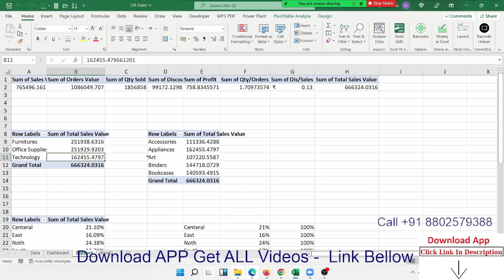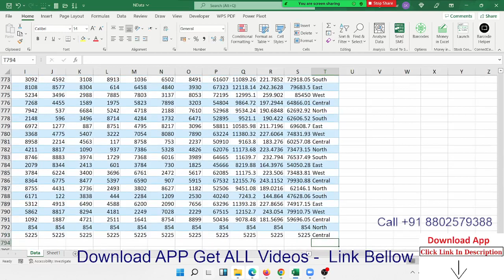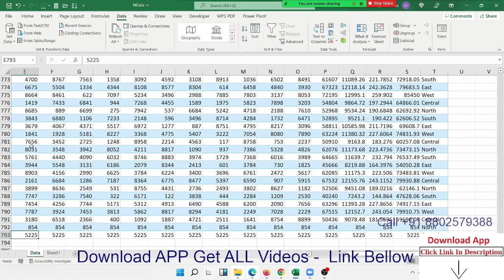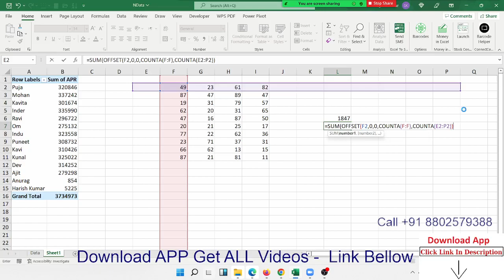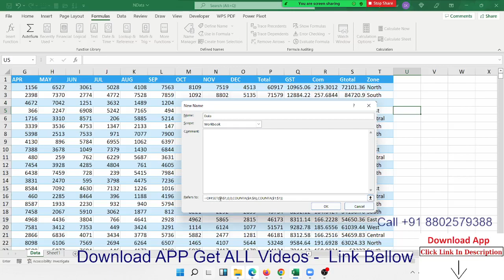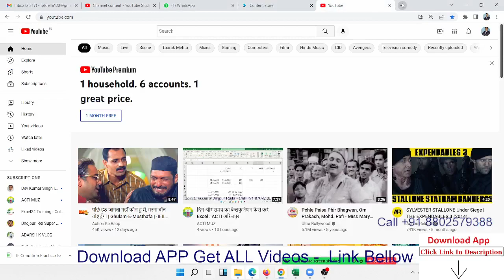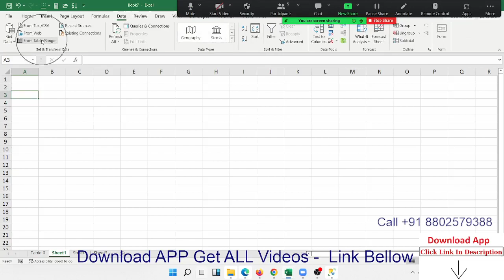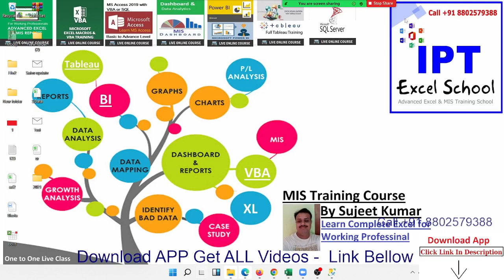Advanced Excel External Pivot Table in Hindi by Sujeet sir